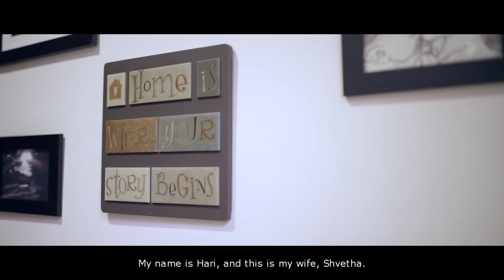How Terry's Passion and Expertise Helped Us Achieve Our Property Progression Goals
Let me introduce you to Terry! With over 20 years of experience in the industry, he's dedicated to helping his friends and clients grow their wealth through asset progression. He's extremely passionate about his work, and it shows in the care and attention he gives to each and every one of his clients.

Terry's approach is simple yet effective - he starts by looking at his client's current portfolio and taking the time to truly understand their needs and aspirations. He then assesses the potential of their current property and conducts a financial calculation, applying stress tests to ensure prudence in execution. Terry is there every step of the way, sharing relevant options and partnering with his clients in the entire asset progression journey.

It's no surprise that Terry has received many top producer awards and accolades in both Propnex and PNG Group of more than 12,000 salespersons throughout the years. That's truly impressive!

Terry strongly believes that property is one of, if not the biggest asset for most people. While it's important to work hard for a living, it's equally important to leverage on your property and let your money work hard for you. By systematically growing your wealth, you can achieve your financial goals and live the life you've always dreamed of.

If you're looking for a trustworthy and knowledgeable advisor to help you with your asset progression journey, look no further than Terry. With his expertise and guidance, you can rest assured that you're in good hands.